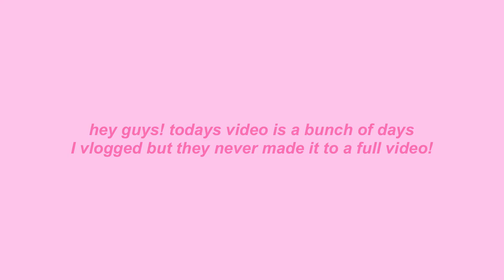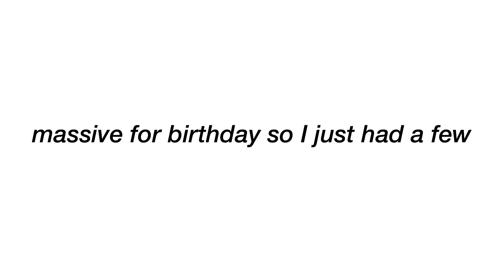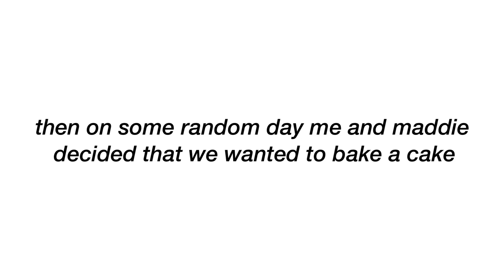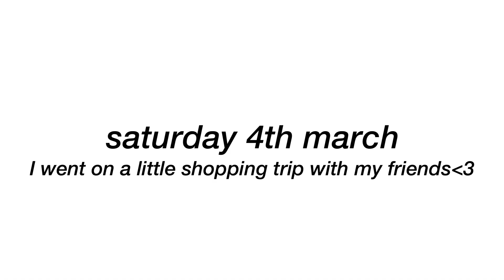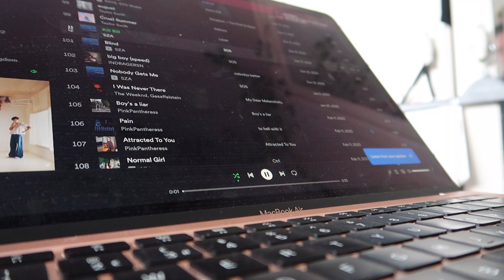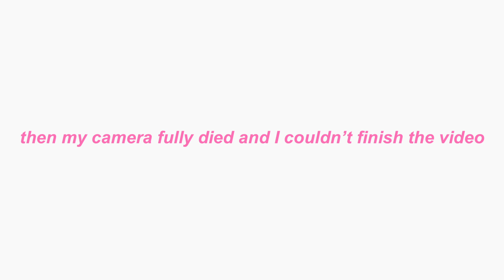VLOG: lizzo concert, birthday celebrations, baking, shopping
But I'm back.todays video is just a montage of clips I have filmed over the months I haven't been posting and put them all into one.

FAQ-
How old am I?
seventeen
where am I from?
North west in the UK
What do I film on?
Canon G7X

-becca:)x